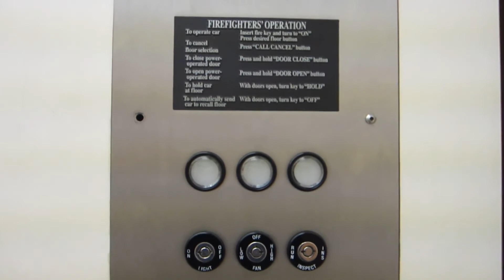Westinghouse Hydraulic Elevator at the Barton Creek JC Penney.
Riding the elevator at the Barton Creek Mall JC Penney in Austin, Texas, and even though Kone replaced the cab and fixtures, it still has the original Westinghouse equipment.

Specifications:
General-Westinghouse/Holeless Hydraulic.
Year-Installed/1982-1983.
Fixtures-Westinghouse "AE" (original), Innovation Universal (current).
Cab-White suspended ceiling with fluorescent lighting, brown walls with white panels & 2" wide brushed stainless steel handrail, white vinyl tile floor, white fronts/car doors, & light gray lobby doors/jambs.